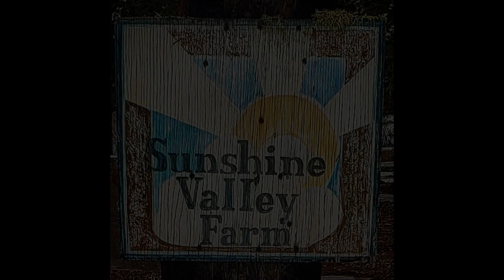my first Christmas, in my almost 100 year old barn